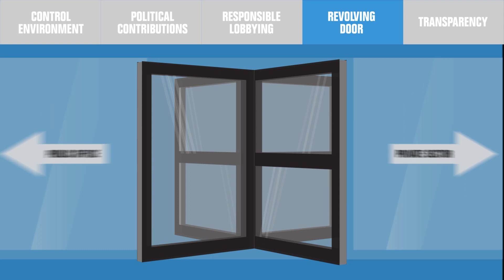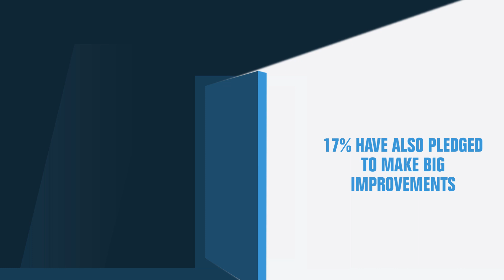Corporate Political Engagement Index 2018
A new index of 104 multi-national companies, many of whom regularly meet with Government, has found nearly three quarters are failing to adequately disclose how they engage with politicians. Just one company received the highest grade whilst on average companies were ranked “E” – representing poor standards in transparency.